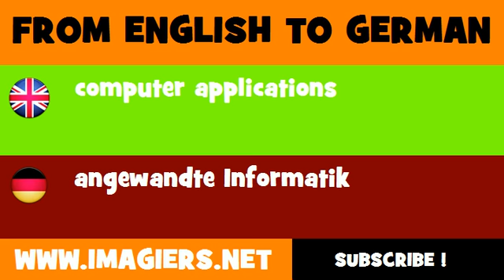DEUTSCH ENGLISCH = angewandte Informatik